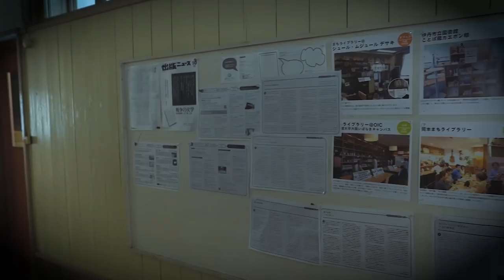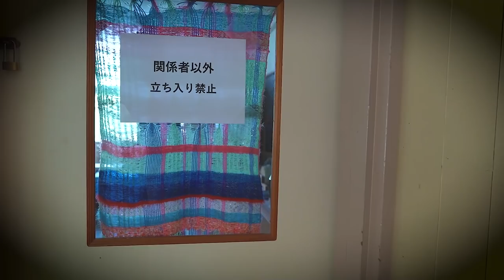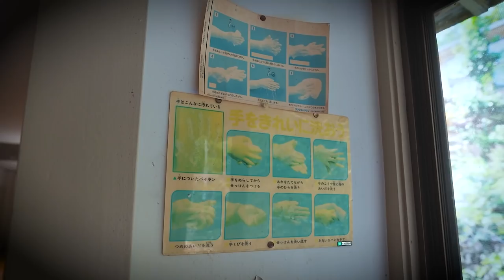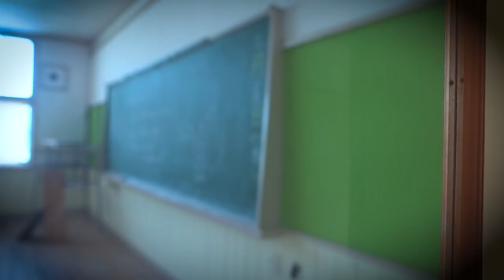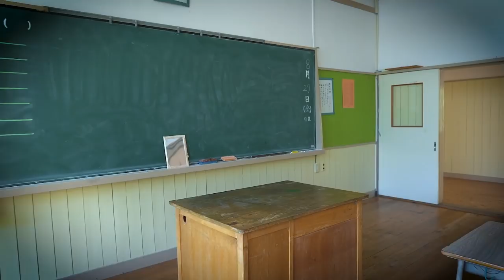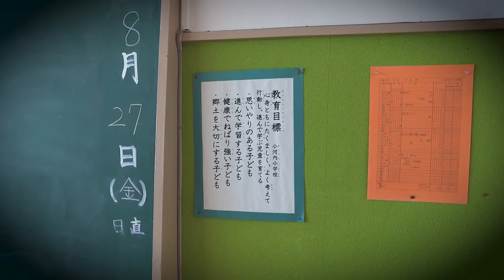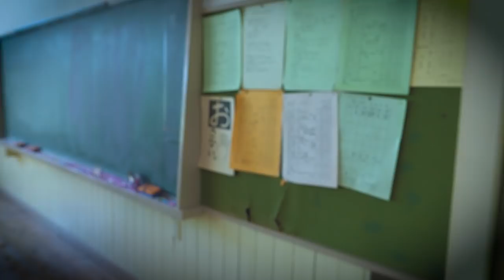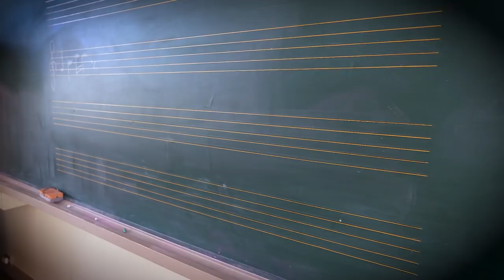POV: You're in an Abandoned Japanese School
A quiet POV ASMR trip through Ogouchi Shochuugakkou, Okutama.